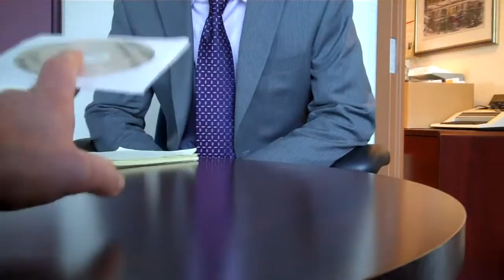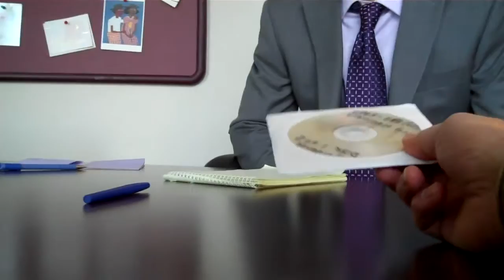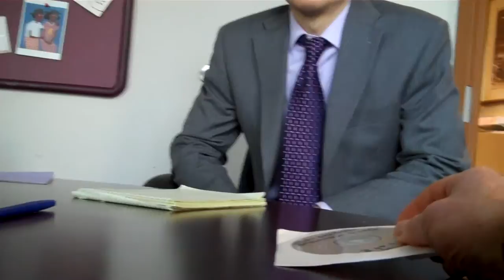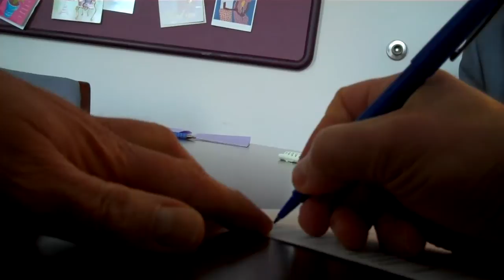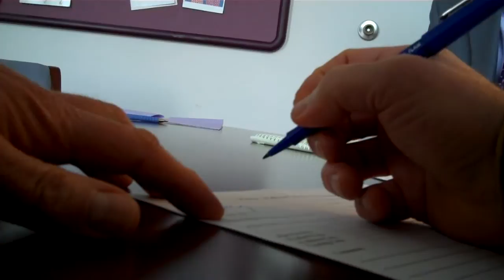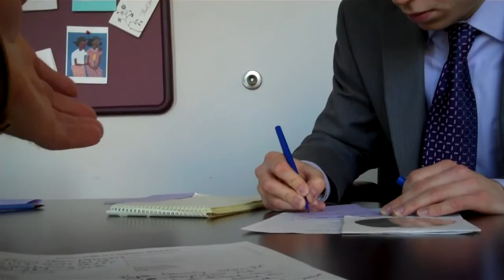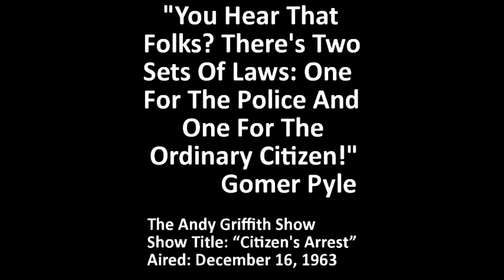Lion News: MN Attorney General's Office Educated On Stafsholt & Riley Scandal 01-18-12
Lion News: Minnesota Attorney General's Office Educated On Judge Jon Stafsholt & Sheriff Tim Riley Scandal 01-18-12